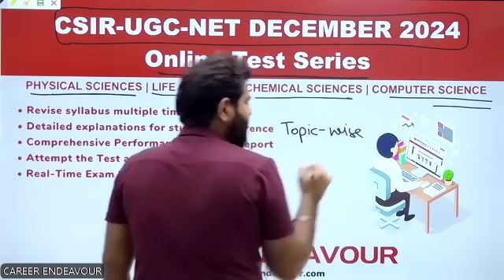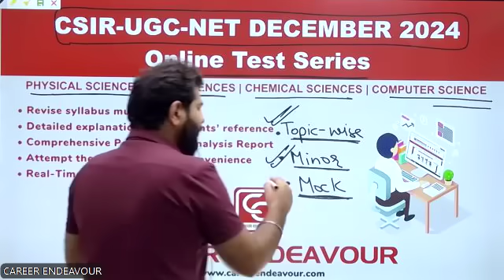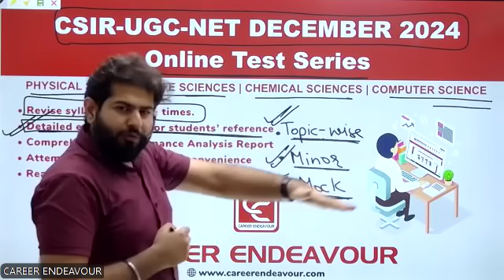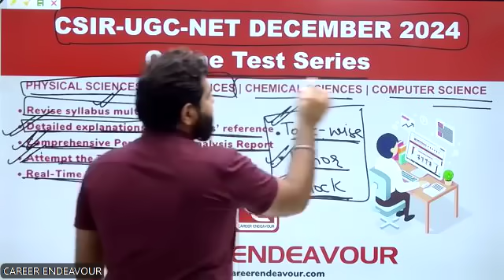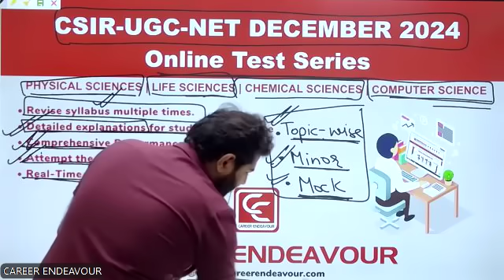CSIR NET Online Test Series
Csir Net Online Test Series. Csir Net Mock Test, Csir Net Physical Science Test Series. Csir Net Chemical Science Test Series. Csir Net Life Science Test Series. UGC Net Computer Science Test  Series. Csir Net Exam Pattern.